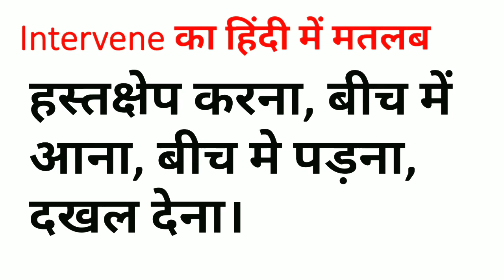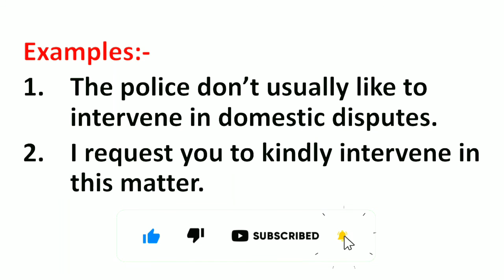Intervene Meaning in Hindi | Intervene ka Matlab kya hota hai Hindi mai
Intervene Meaning in Hindi | Meaning of Intervene | Intervene का हिंदी में मतलब | English to Hindi vocabulary |

Aaj ki Is Video Me Maine Aapko Intervene Ka Matlab Kya hota hai Hindi mein or Intervene Word Ke Sentence ka Example ko batlaya hai.